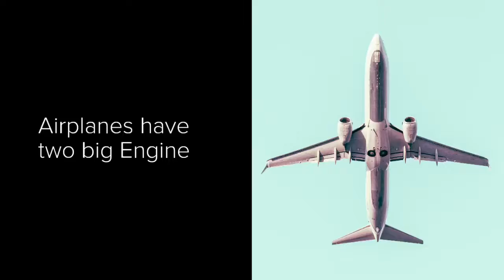Facts about airplanes